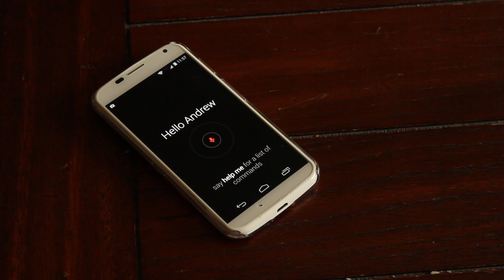Gone to Texas Student Video Content - 3rd Place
3rd place: Andrew Cordova (Houston, TX)